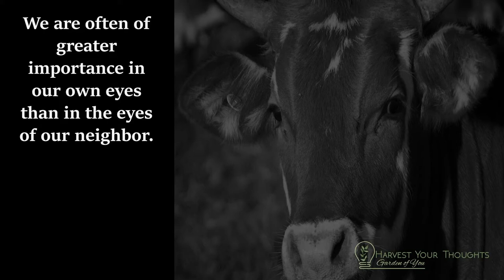Aesop- Value Motivation: The Gnat and the Bull Aesop's Fables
A Gnat flew over the meadow with much buzzing for so small a creature and settled on the tip of one of the horns of a Bull. After he had rested a short time, he made ready to fly away. But before he left he begged the Bull's pardon for having used his horn for a resting place.
"You must be very glad to have me go now," he said.
"It's all the same to me," replied the Bull. "I did not even know you were there."

We are often of greater importance in our own eyes than in the eyes of our neighbor.